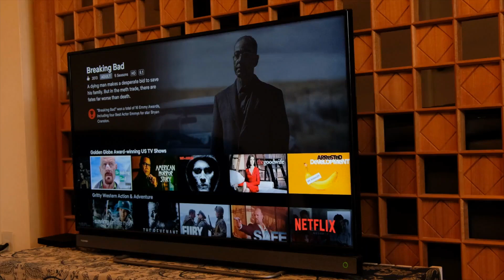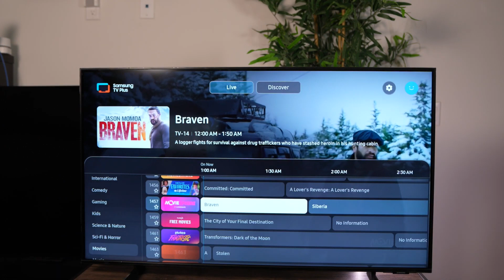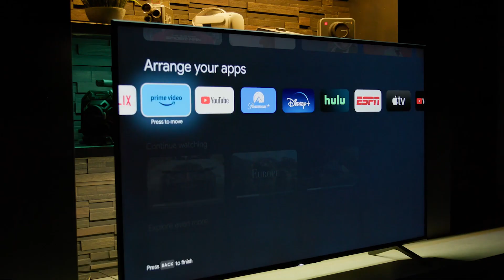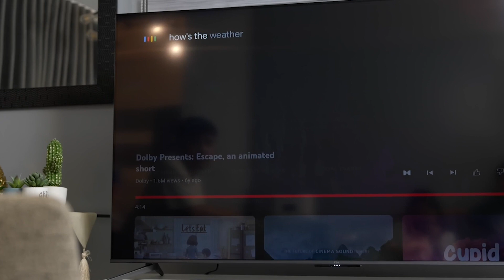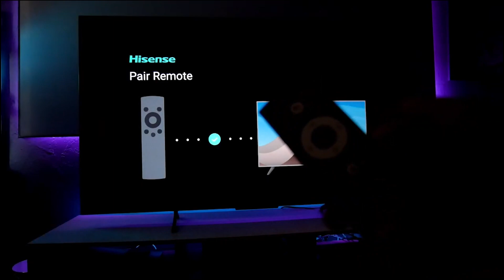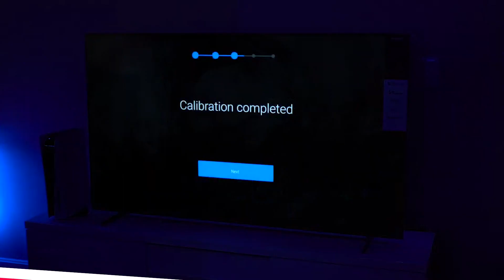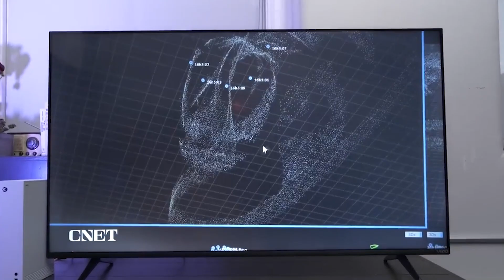Top 5 Best Smart TVs of 2024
"Ready to create faceless YouTube videos like this one shown and make money? Click here."

techsavvychoice/CAMPAIGNKEY

Title: "Top 5 Best Smart TVs for 2024 - Ultimate TV Buying Guide"

Description:
Looking for the best smart TVs in 2024? We've got you covered! In this video, we're counting down the top 5 smart TVs that are sure to elevate your entertainment experience. From stunning OLED displays to impressive 4K HDR capabilities, these TVs offer cutting-edge technology for your viewing pleasure.

LG C2 Series 65-Inch OLED evo Smart TV (OLED65C2PUA, 2022)
Experience the future of television with LG's C2 Series OLED TV. With AI-powered 4K resolution, Alexa built-in, and a sleek Dark Silver design, this TV is a showstopper. Get ready for breathtaking visuals and seamless integration.

TCL 55-Inch Q6 QLED 4K Smart TV with Google TV
TCL's Q6 QLED TV combines the brilliance of QLED technology with the power of Google TV. Enjoy vibrant colors, smart features, and endless content choices. It's a TV that caters to your every entertainment need.

SAMSUNG 55" Class Neo QLED 4K QN90B Series Mini LED Quantum HDR
Samsung's Neo QLED TV brings Mini LED Quantum HDR to the forefront. With stunning picture quality and advanced technology, it's a game-changer for cinephiles and gamers alike. Discover the future of visual excellence.

Hisense U8G 55-Inch ULED TV
The Hisense U8G offers ULED technology for remarkable brightness and clarity. Dive into a world of lifelike visuals and fast response times, perfect for action-packed scenes and gaming sessions.

SAMSUNG 55-Inch Class Crystal UHD TU-8000 Series - 4K HDR Smart TV with Alexa Built-in
Samsung's Crystal UHD TV combines affordability with premium features. Enjoy 4K HDR content and the convenience of Alexa integration. It's an excellent choice for those seeking quality on a budget.

Upgrade your home entertainment setup with one of these top-rated smart TVs. Whether you're a movie buff, a sports fanatic, or a gaming enthusiast, these TVs have something for everyone. Don't miss out on the latest in TV technology!